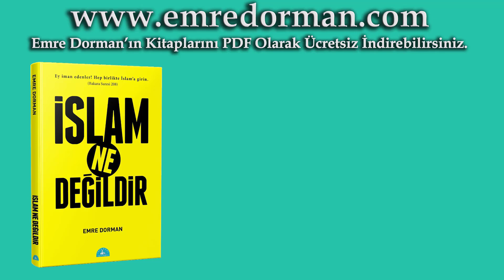Modern Çağın Getirdiği Değişimler / Gülsüm Mehdiyev, Birün Aktaş ve Emre Dorman